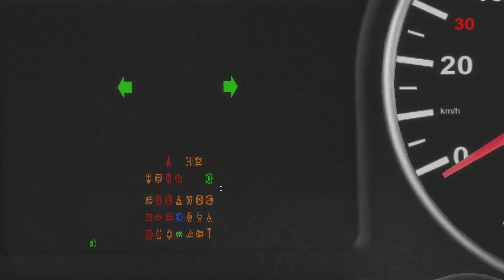OMSI2 #279 - Ticketpreise im ÖPNV (2/2) - Ruhrau V2 - Let's Play OMSI 2 [HD]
Und weiter geht unsere schöne Fahrt durch Ruhrau. Noch immer besteht das Thema aus den Preisen im ÖPNV.

Viel Spaß,
Tobi